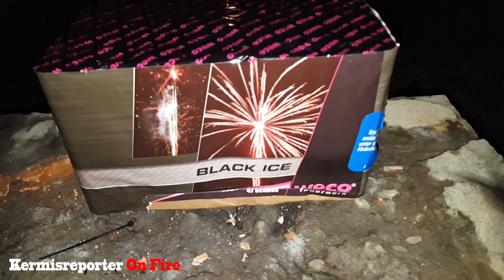Weco Black Ice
De Black Ice. Denk ik wel een van de meest populaire Duitse cake's op de markt. Zelf vind ik de cake niet super omdat er niet heel veel kleuren in zitten. meer zilver. Er zit ook een waaier stuk in de cake. alleen deze stoethaspel had hem weer verkeerd neergezet, waardoor dat niet goed zichtbaar is

Youtube kanaal: Kermisreporter kondigd het volgende aan:

Beste exploitanten/kijkers

Het raakt mij ook en zijn dus verplicht jullie erop te wijzen.
Vanaf 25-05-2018 is de nieuwe wet Algemene verordening Gegevensbescherming van kracht.
Dat wil zeggen dat je niet meer opzettelijk mensen in beeld mag brengen als je die beelden gaat gebruiken voor persoons informatie

Iedereen die geaboneerd is. kan zich voorstellen dat hij/zij gefotografeerd of gefilmd kan worden.

Bedankt namens mij: Marijn Vermeeren AKA: Kermisreporter